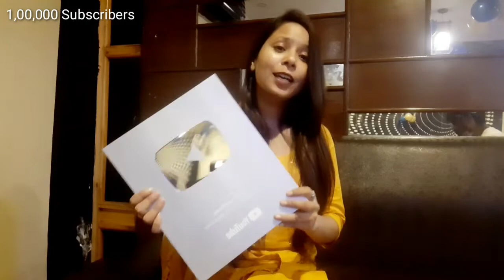Thanks For Your Love & Support |Youtube Silver Play Button Award |Nidahealthcare | By Nida Ali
This is a huge achivememt ofcmy life only due to your love and support.
Mr Touseef thank you so much for support and your Love💐